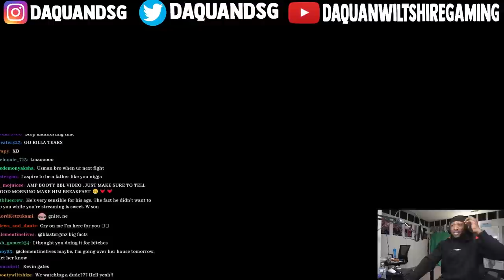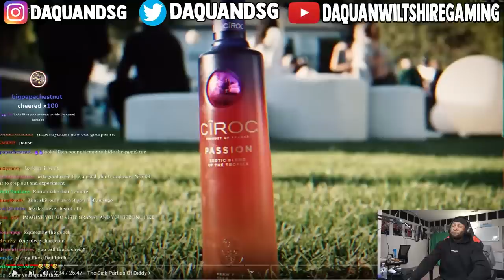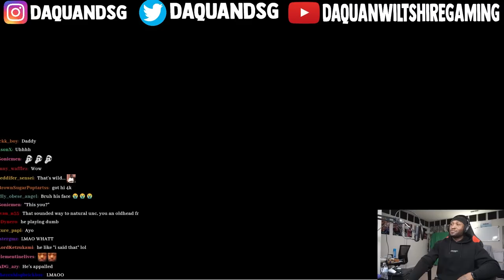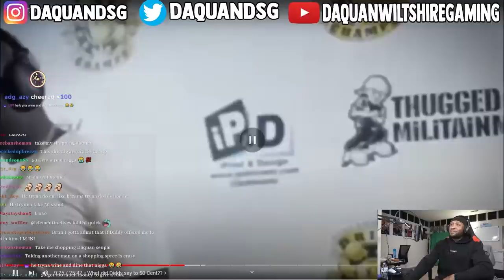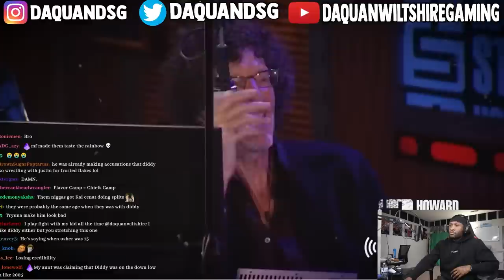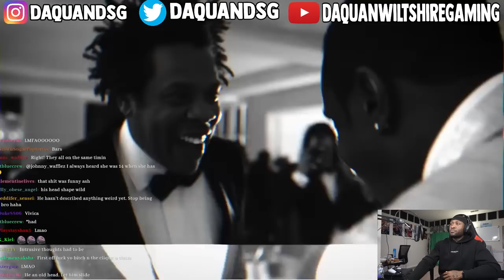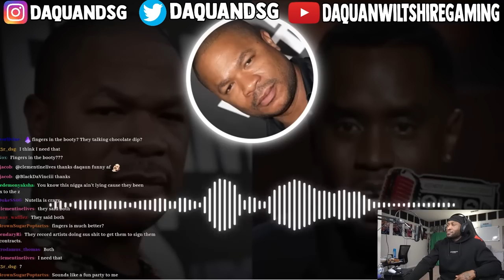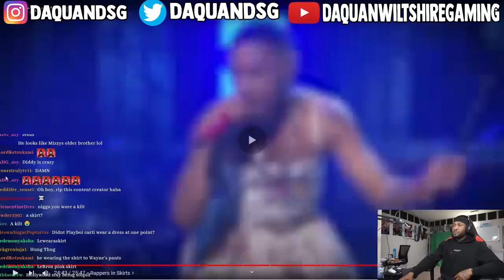DOES DIDDY PLAY FOR THE CHIEFS